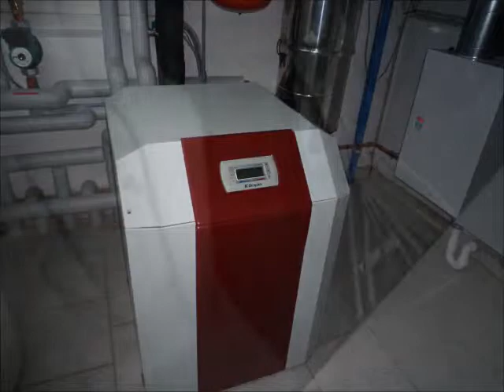Energy Efficient Building in Germany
This highly efficient farm building shows best practices in passive design, insulation, ventilation and heating.